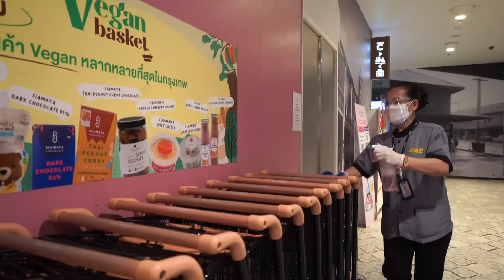มาตรการป้องกันโควิดในสถานประกอบการ บังคับใช้ ต.ค.นี้ | ข่าวดัง สุดสัปดาห์ 18-09-2564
กระทรวงสาธารณสุข เตรียมบังคับใช้มาตรการป้องกันควบคุมโรคสำหรับองค์กร หรือ covid free setting ในสถานประกอบการในเดือนตุลาคมนี้  โดยพนักงานทุกคนจะต้องได้รับวัคซีนโควิด-19 ครบโดส และต้องมีผลตรวจ ATK ทุก 7 วัน